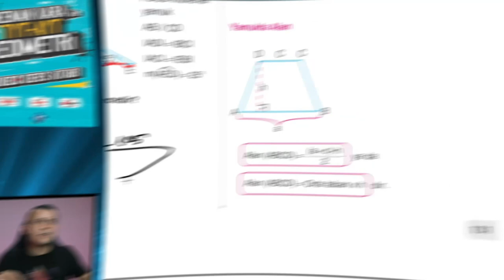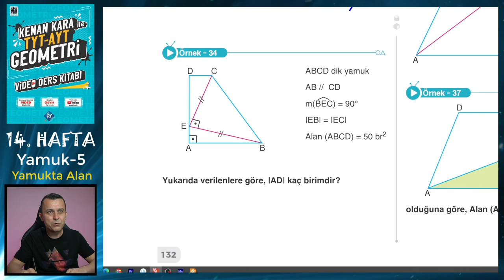YAMUK-5 | TYT-AYT GEOMETRİ KONU ANLATIMI